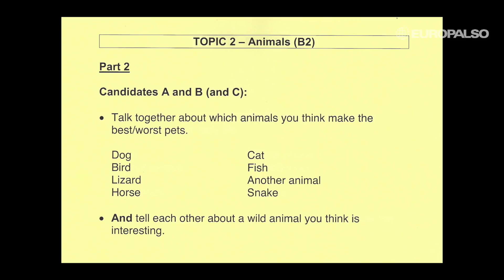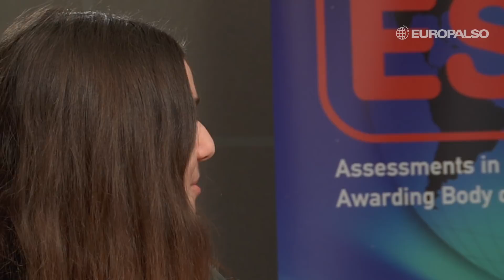ESB Oral Exam: B2 Speaking Konstantina & Faini